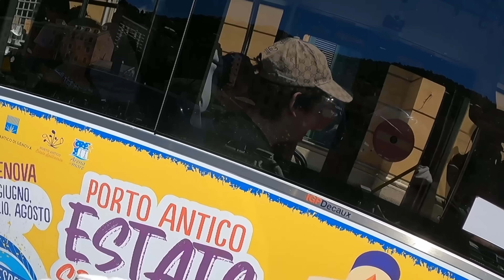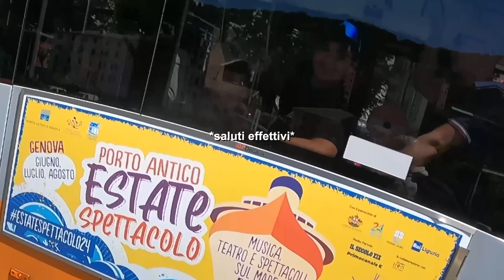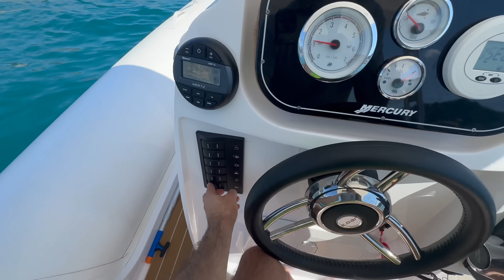ACCADONO COSE EP:31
🎈CLICCATE QUI per ottenere il vostro COUPON GRATUITO da 100€ e SCOPRI gli sconti incredibili fino al 90% sui prodotti che vi ho mostrato nel video su Temu:

🔍 Non avete scaricato l'app ancora? Nessun problema! Digitate in fretta il mio CODICE ESCLUSIVO "【dne4382】" nella barra di ricerca dell'App Temu e preparatevi a risparmiare alla grande!

✅Seguite le istruzioni, e ogni utente riceverà per certo il buono da 100€
✅ Ricordate: questa offerta è LIMITATA. Affrettate prima che scada!

👇 Non perdere i miei preferiti! 👇
Stazione Di Ricarica Veloce 3 In 1 1,08€💰 (Original Price 12,78€💰)
2pack Smart LED Light Bar Con 100+ Modalità Dinamiche E Modalità Di Sincronizzazione Musicale 1,00€💰 (Original Price 16,22€💰)
Videocamera per auto Baideluo HD 1080P con doppia fotocamera e visione notturna a infrarossi 1,59€💰 (Original Price 16,49€💰)
TOPK D38-C Supporto Per Telefono Per Auto 0,53€💰 (Original Price 6,49€💰)
Un aspirapolvere wireless 3 in 1 con alta potenza, 1,20€💰 (Original Price 19,02€💰)
Caricabatterie da auto Ouyaaqii con ricarica rapida QC3.0,  0,26€💰 (Original Price 4,49€💰)
Pistola ad acqua ad alta pressione portatile  0,72€💰 (Original Price 7,11€💰)
Kit di Manutenzione Moto in Acciaio Inossidabile  2,20€💰 (Original Price 27,19€💰)
Set di 6 pezzi per la riparazione di pneumatici per moto e auto con attrezzo per la riparazione rapida e sottovuoto per pneumatici piccoli 0,33€💰 (Original Price 3,79€💰)
Set di Cacciaviti Precisione 115-in-1 - Acciaio al Cromo Vanadio 0,78€💰 (Original Price 6,22€💰)